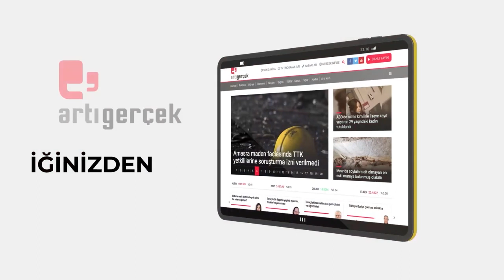TUNÇ SOYER'E HAKARET SORUŞTURMASI! "Osmanlı Devleti ve Vahdettin'e hakaret nedeniyle..."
İçişleri Bakanlığı, İzmir Büyükşehir Belediye Başkanı Tunç Soyer'e Osmanlı Devleti'ne ve son padişah Vahdettin’e hakaret ettiği gerekçesiyle soruşturma başlattı.

Artı Gerçek - İzmir Büyükşehir Belediye (İBB) Başkanı Tunç Soyer'e, Atatürk'ten alıntı yaptığı sözlerle Osmanlı Devleti ve son padişah Vahdettin'i eleştirdiği için İçişleri Bakanlığı tarafından soruşturma açıldı.

İz Gazete'de yer alan habere göre, iki müfettiş görevlendiren İçişleri Bakanlığı, Osmanlı’yı ve yöneticilerini hedef gösterdiği, kişinin hatırasına hakaret, halkı kin ve düşmanlığa tahrik suçlarını işlediğini iddia etti.

İçişleri Bakanlığı Mülkiye Müfettişliği'nin 16 Kasım'da İzmir Büyükşehir Belediyesi'ne gönderdiği yazıda, Soyer'in 9 Eylül'deki konuşmasına ilişkin soruşturma açıldığı bildirildi.